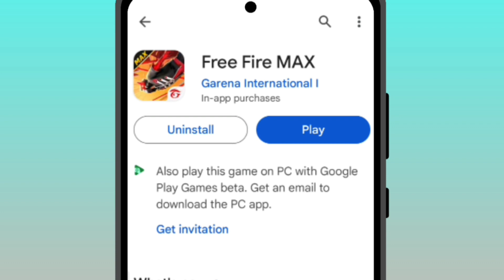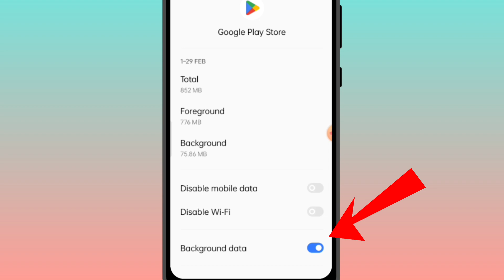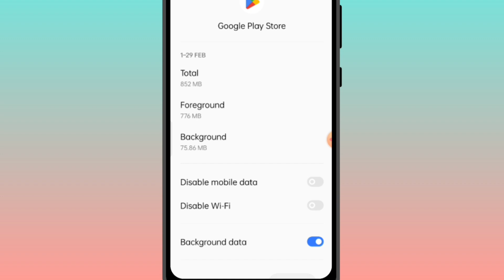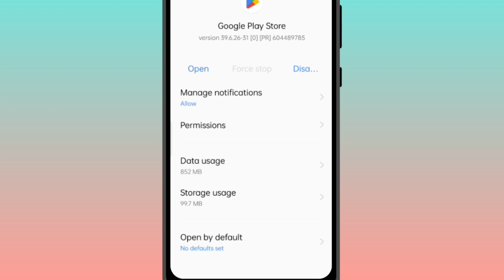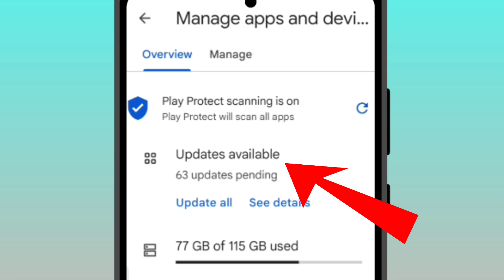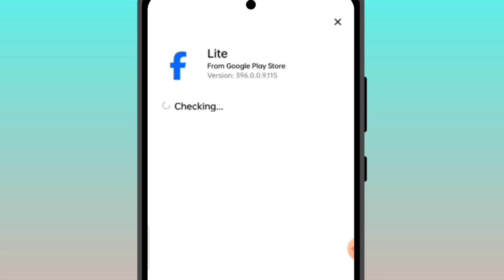ফ্রী ফায়ার প্লে স্টোর থেকে ইন্সটল ডাউনলোড করতে পারছিনা || Free Fire not Install Pending Problem